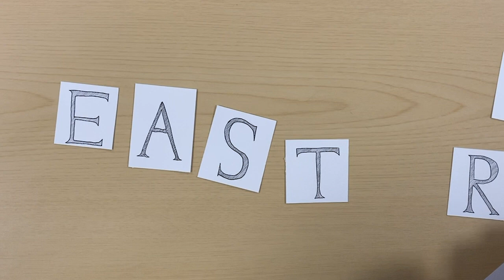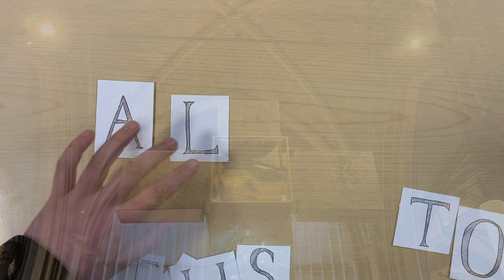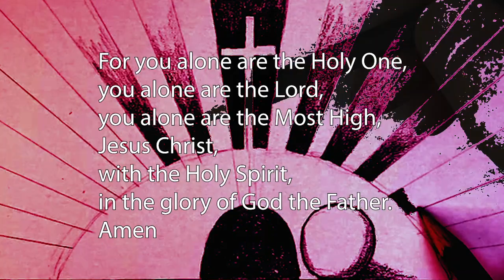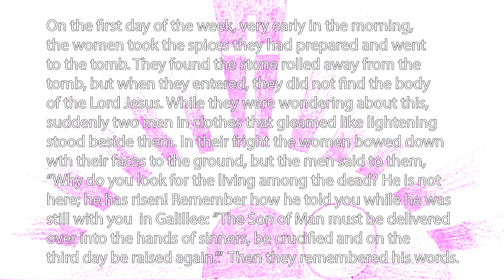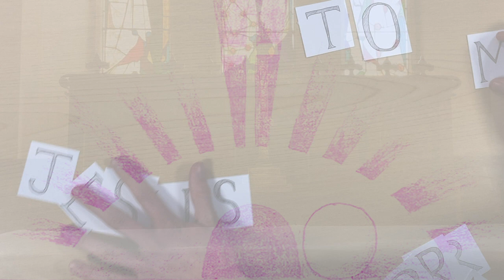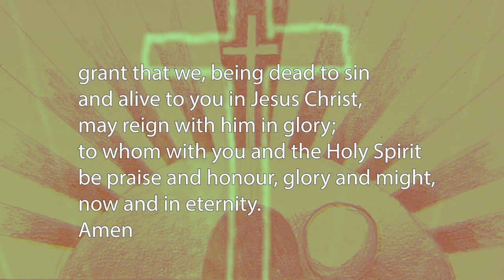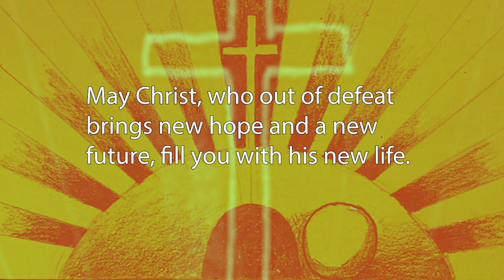SCC Easter 2024